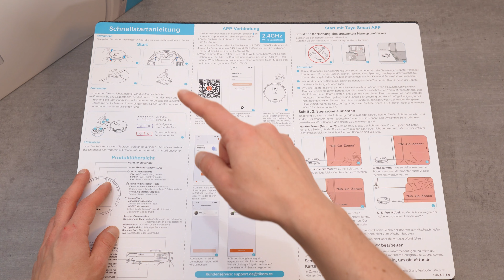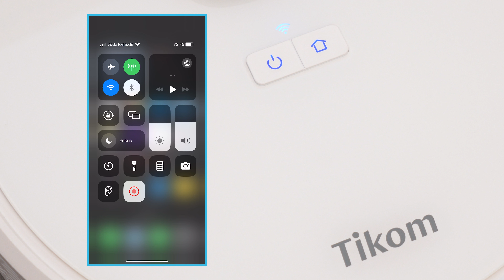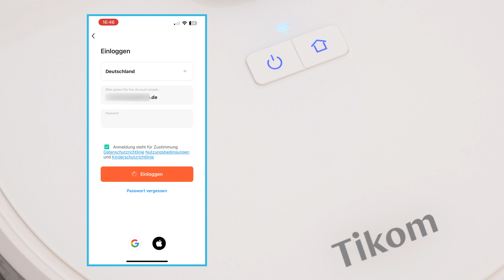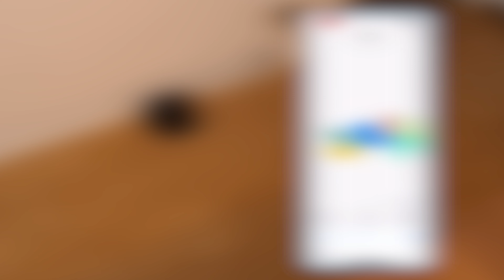Tikom L9000 einrichten Tutorial - So verbindest du dein Saug- und Wischroboter - Testventure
Einfache Einrichtung und Verbindung des Tikom L9000 Saug- und Wischroboter
*Hier geht es zum L9000 von Tikom:*
*Tikom L9000 Zubehör:*

*Weiterführende Videos auf Testventure:
*Kapitel:*
00:00 Einleitung
00:44 Lieferumfang
01:20 Vorbereitung
01:51 Geräteüberblick
02:40 Verbindung herstellen
03:49 Erste Karte erstellen